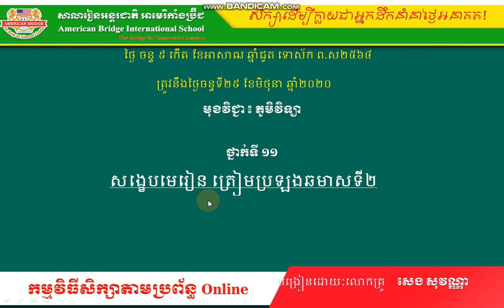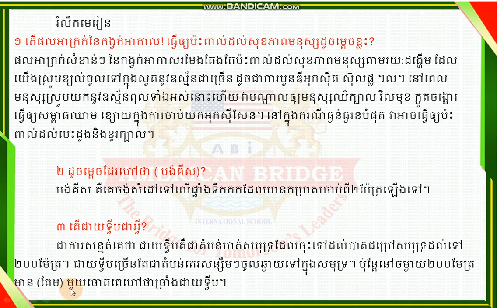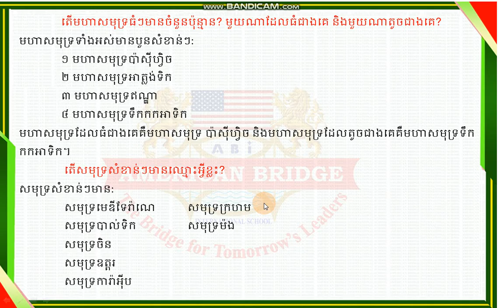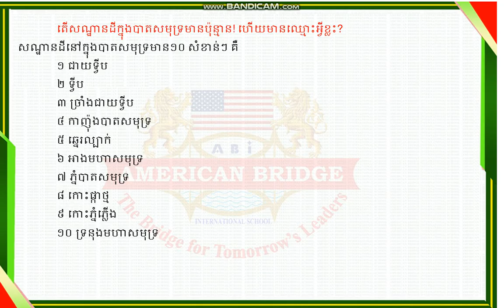ABi.ភូមិវិទ្យាថ្នាក់ទី១១ សង្ខេបមេរៀនត្រៀម ប្រឡងឆមាសទី២ (០១)